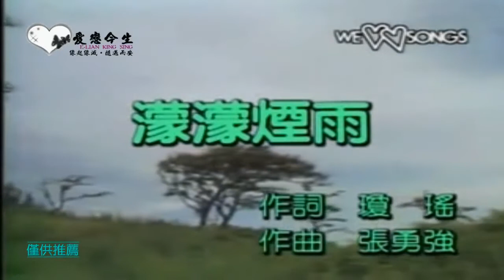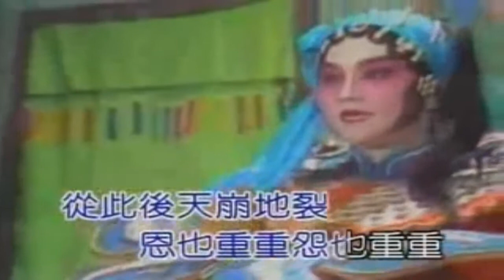宇宙歷史唯一滬語版：煙雨濛濛 上海人出现唯一的上海话版：濛濛烟雨、烟雨蒙蒙。中华民国历史唯一振兴海派歌曲第一人。秦漢、劉雪華飾演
中华民国109年8月2日 演唱